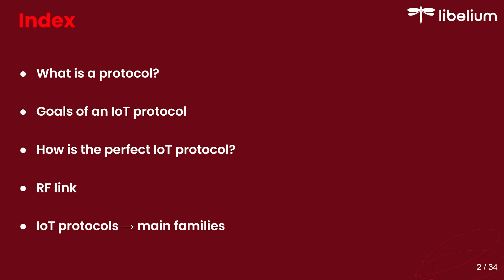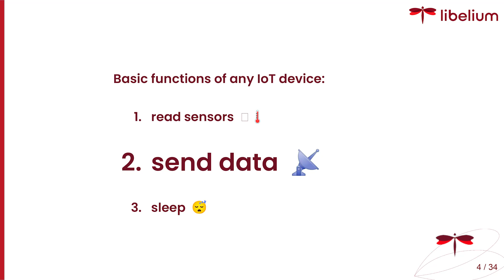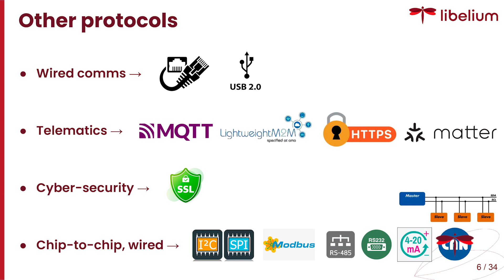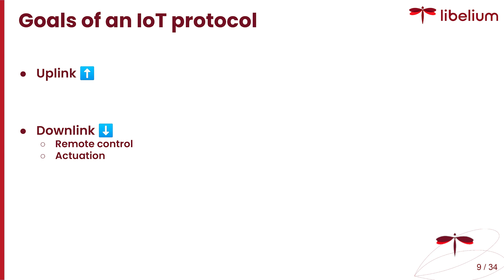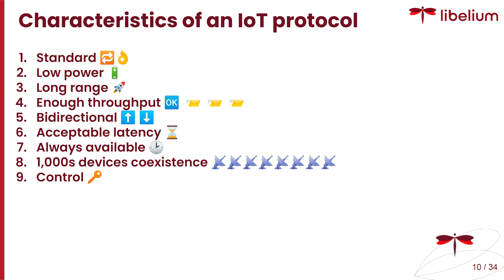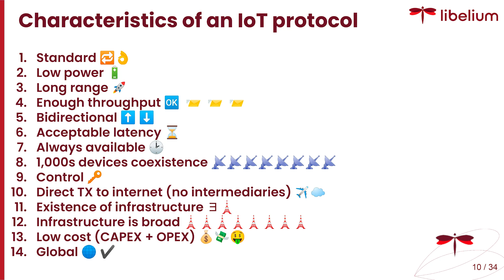IoT School: Protocolos IoT para Innovar en Conectividad 📚 Advanced | Libelium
En este video, hablaremos de los protocolos esenciales en el Internet de las Cosas (IoT). Exploraremos conceptos clave, objetivos cruciales y las principales familias de protocolos utilizados en este emocionante campo.

En primer lugar, definiremos qué es un protocolo. En términos sencillos, un protocolo es el lenguaje que permite la comunicación entre diferentes entidades dentro de un sistema. Si lo comparamos con el lenguaje humano, un protocolo sería como el español, japonés o árabe, que son conjuntos de reglas que facilitan el flujo de información y permiten la comprensión mutua.

Los protocolos son fundamentales en la IoT, ya que están estrechamente relacionados con la interoperabilidad. Usar un protocolo común es como hablar un idioma mayoritario, como el inglés o el español, que nos permite comunicarnos con millones de personas en todo el mundo. Evita el "efecto Torre de Babel" y permite la comunicación incluso con personas de otros países y culturas.

Nos centraremos en los protocolos de comunicación inalámbrica en el ámbito de la IoT, incluyendo ejemplos como LoRaWAN, NB-IoT, WiFi y Sigfox. No abordaremos protocolos de comunicación por cable, protocolos informáticos, de seguridad cibernética ni protocolos electrónicos de chip a chip en esta ocasión.

Los protocolos de comunicación inalámbrica en la IoT son esenciales para enviar datos desde los dispositivos IoT, que recopilan información a través de sensores, hasta la plataforma en la nube donde se almacenan y procesan esos datos. Este proceso se denomina "uplink", ya que los datos suben desde el mundo físico al mundo digital en la nube.

En resumen, un protocolo IoT conecta el mundo físico de los sensores con el mundo digital de la plataforma en la nube, facilitando la transferencia de datos en ambas direcciones.

Luego, exploraremos las características que debe tener un buen protocolo de comunicaciones inalámbricas para IoT. Esto incluye ser estándar, de bajo consumo, tener un largo alcance, suficiente ancho de banda, ser bidireccional, ofrecer una latencia aceptable, estar siempre disponible, tener alta capacidad de red y ser económico en términos de costos iniciales y recurrentes. Además, debe ser global y cumplir con las regulaciones locales de telecomunicaciones, además de garantizar la seguridad en todos los procesos.

Es importante destacar que no existe un protocolo perfecto que cumpla todos estos criterios a la vez, por lo que exploraremos diversas tecnologías y sus ventajas e inconvenientes.

Así que si estás interesado en conocer más sobre los protocolos esenciales en la IoT y cómo impactan en la conectividad de dispositivos, ¡sigue viendo este video!